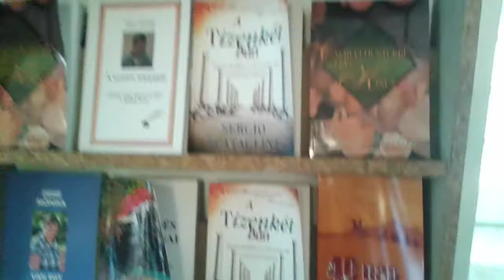Hungary Worship. God is glorious and He created the languages and the nations adore God. Halleluya